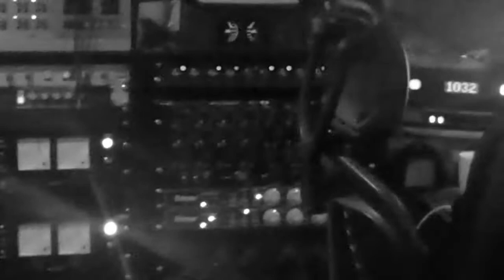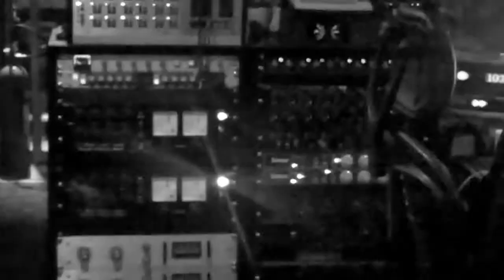Sound Of Guns - Making 'Breakwater'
Studio footage of Sound Of Guns recording new single  ' Breakwater ' Due for Release in March 2011 (Distiller). Recorded in Liverpool's Motor Museum Studios
and Produced by Mike Crossey (Arctic Monkeys, Blood Red Shoes, The Enemy)